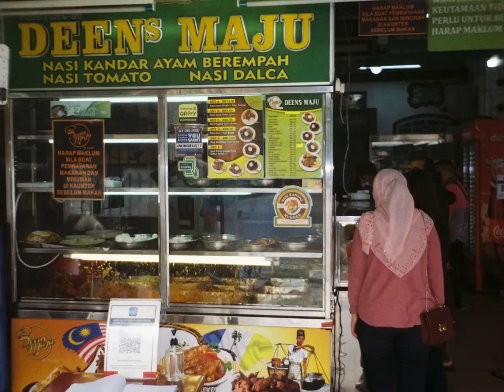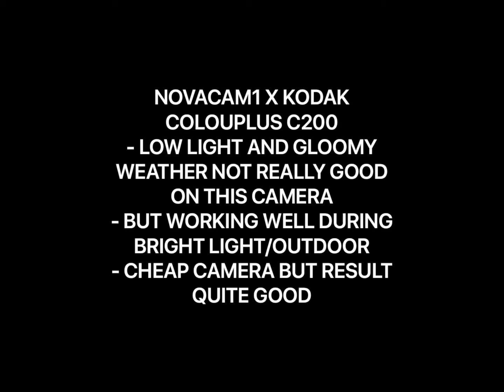NOVACAM1 FILM CAMERA | KODAK COLOURPLUS 200